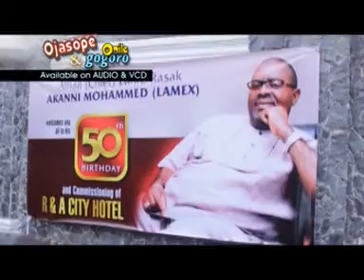Wasiu Alabi Pasuma Nkanju Nkanlo Part 2 (Official Video)